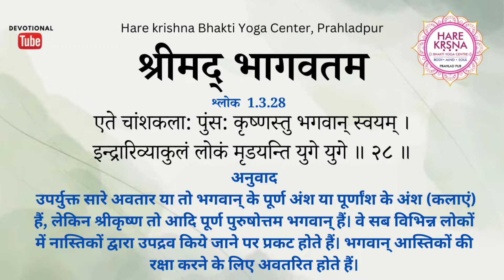How to get connected to Krishna Part 1 || HG Divya Keshav Prabhu Ji